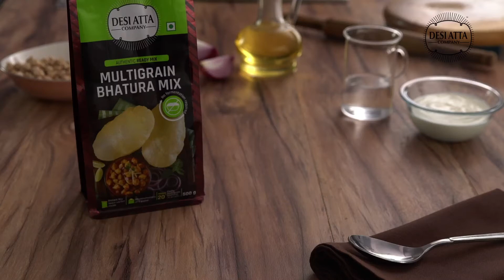Desi Atta Company | Multigrain Bhatura Mix